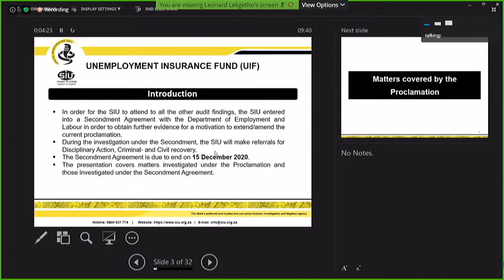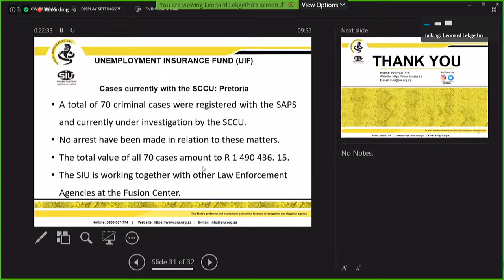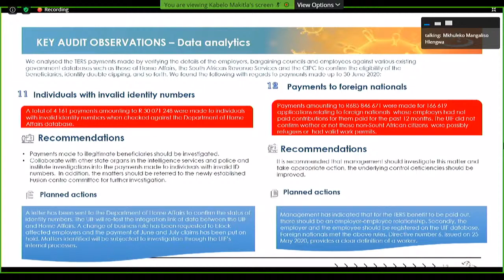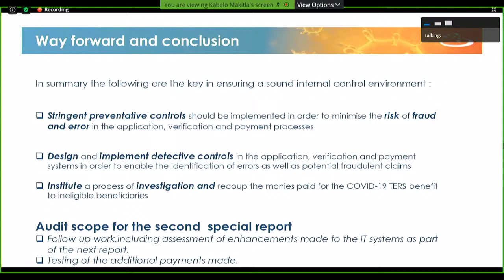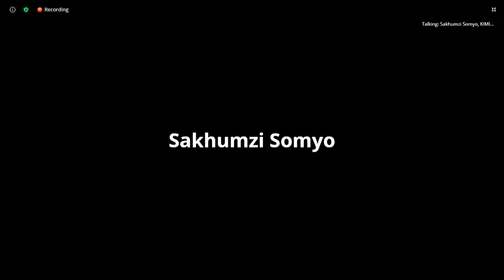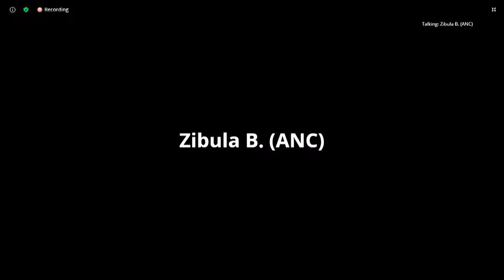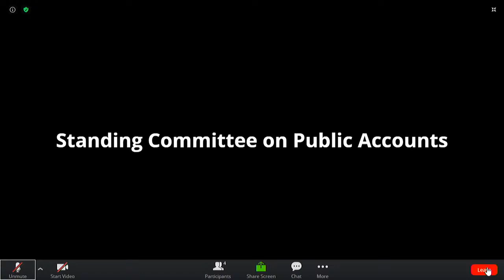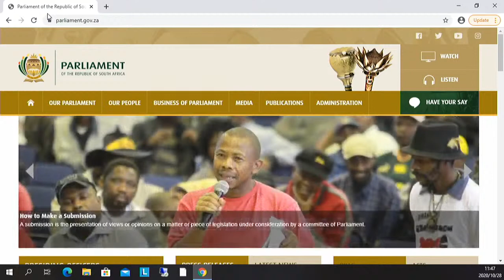Standing Committee on Public Accounts (Scopa), 28 October 2020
he Standing Committee on Public Accounts (Scopa) will tomorrow hold a meeting with the Special Investigating Unit and the Auditor-General on the Unemployment Insurance Fund’s financial management relating to the Covid-19 pandemic.

Details of the meeting are as follows:
Date: Wednesday, 28 October 2020
Time: 09:30

Parliamentary committees are open to the media and the public. Journalists wishing to cover these (including receiving links to virtual meetings) should send their cellphone numbers to Mlindi Mpindi at for inclusion in the Parliamentary Communications Services WhatsApp Group, where such information is shared. Journalists must send these requests using their official email addresses (no private emails).